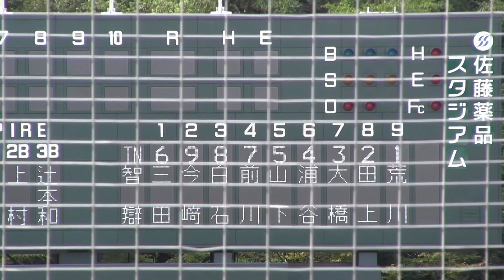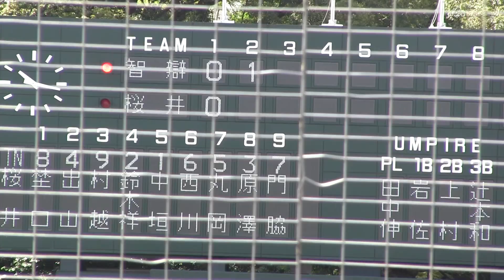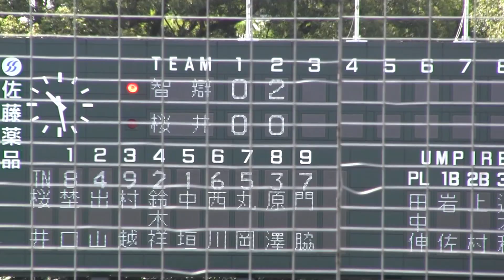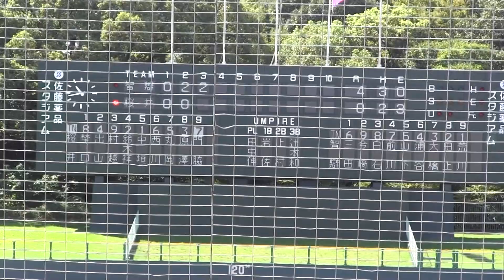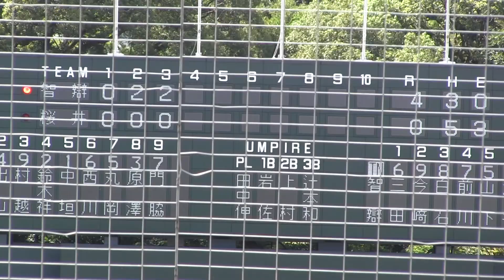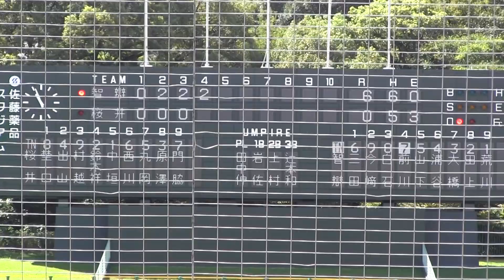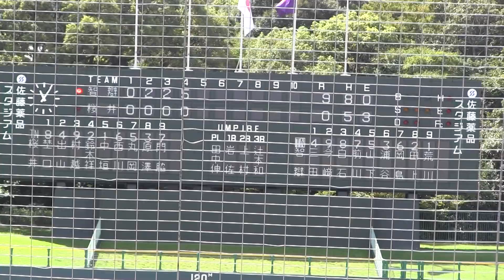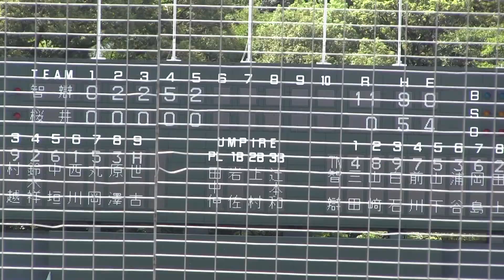智弁学園VS桜井 2019年秋季奈良大会3回戦ハイライト 強打智弁学園2019年秋3回戦ハイライトです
2019年9月23日奈良県佐藤薬品スタジアム